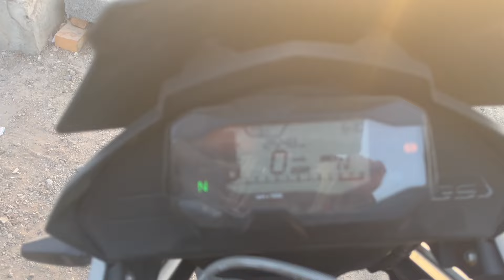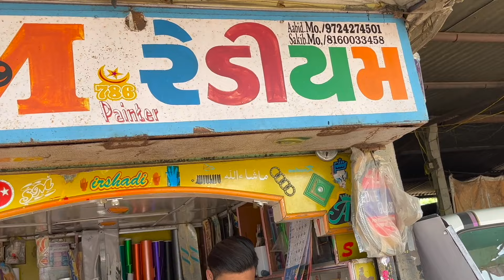omkareshwar jyotirlinga vlog || all India Solo Ride 2022 || BMW g310gs Bs6 2022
❤️❤️❤️Show Some Love in Comment Section🔥🔥🔥🔥
Join our Facebook page as - @dinesh_lifestyle
OMKARESHWAR VLOG | OM NAMAH SHIVAY | 700 KM ROAD TRIP | RAIPUR TO OMKARESHWAR

Main Camera

1. GOPRO HERO 7 BLACK
2. GOPRO HERO 7 BATTERY
3. GOPRO HERO 7 BACK SCREEN GUARD
4. GOPRO HERO 7 BACK Carrying Case Protective Camera
5.GOPRO HERO 7 BACK MIC ADAPTER
6. BEST MIC FOR GOPRO HERO 7 BLACK:- Maono AU-400 Lavalier Microphone (Black)
7. GOPRO HERO 7 BLACK VLOGGING CASE
8.GOPRO HERO 7 ACCESORIES

Best Camera
Best Lens(Sony)
Best Lens(Canon)
Best Action camera

My main laptop
Best Value for Money laptop for editing

Jai Hind